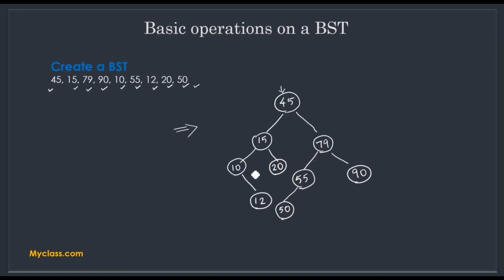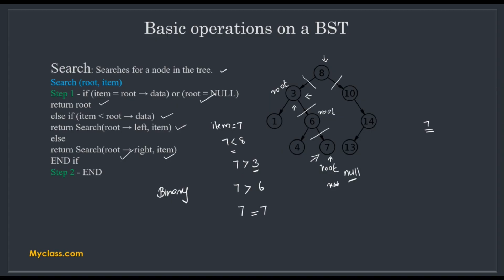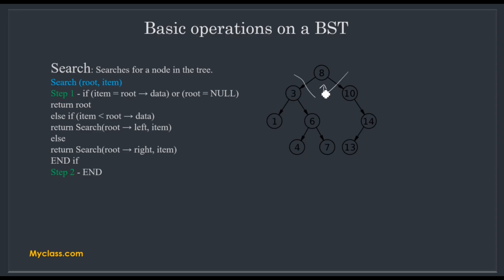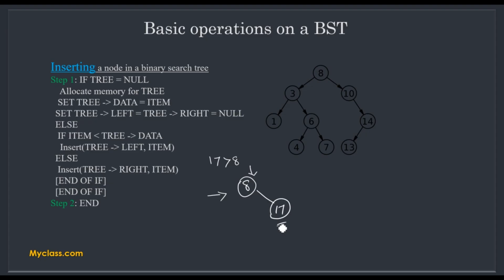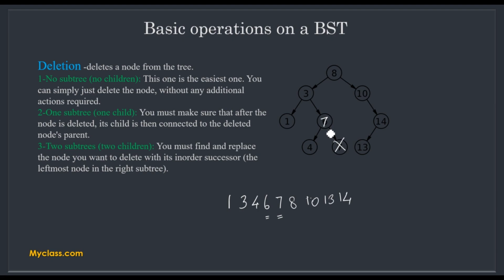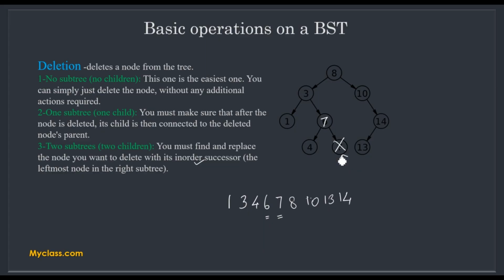DS 48 -Binary search tree-Create BST, insert & search, delete node (മലയാളം)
Binary search tree-Create BST, insert & search, delete node (മലയാളം)